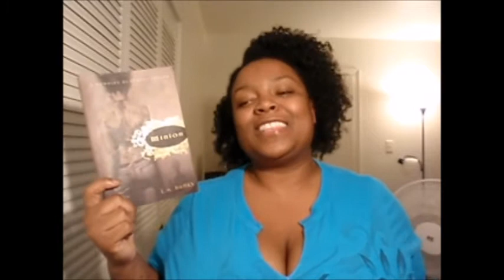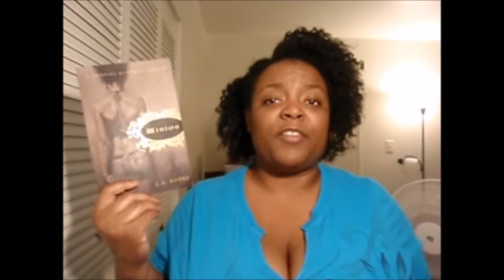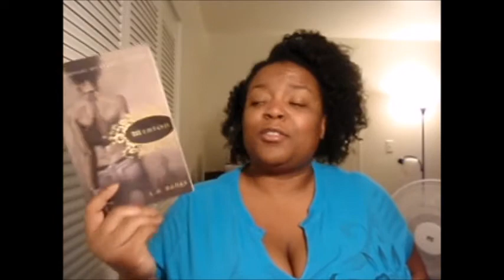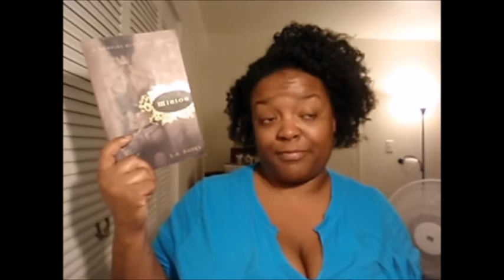Book Review: Minion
If only...